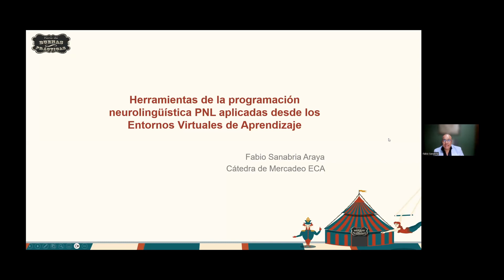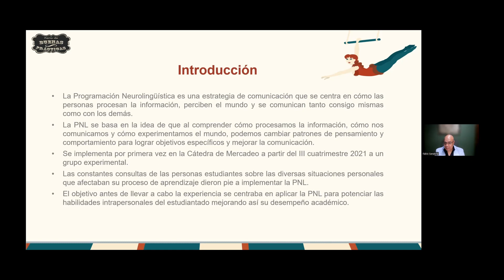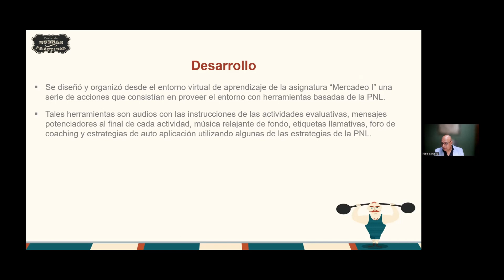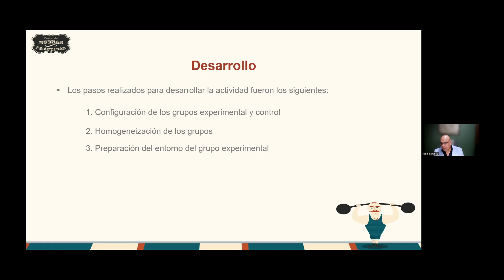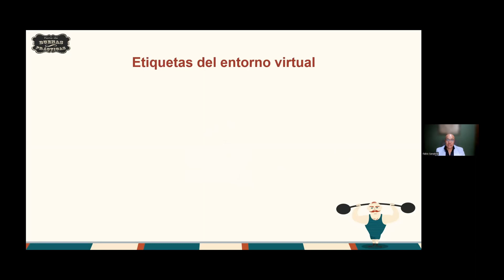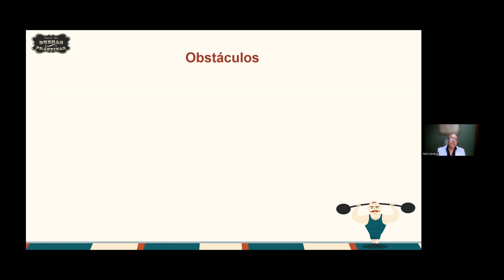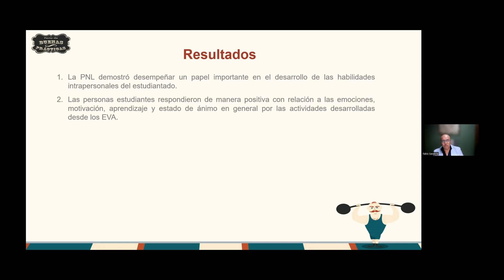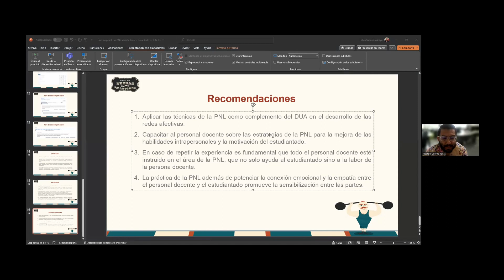Herramientas de programación neurolingüística aplicadas desde los entornos virtuales de aprendizaje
Herramientas de la programación neurolingüística aplicadas desde los entornos virtuales de aprendizaje

Fabio Sanabria Araya